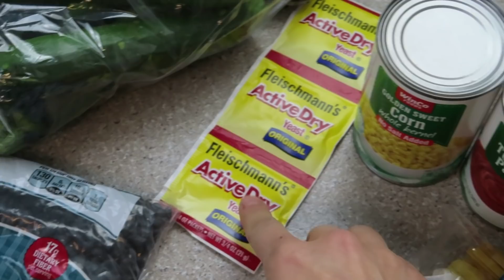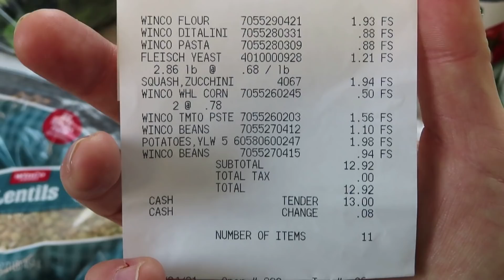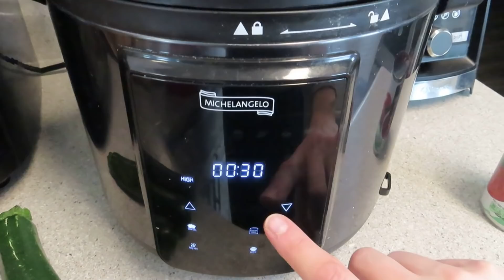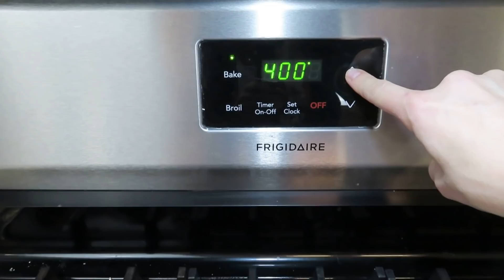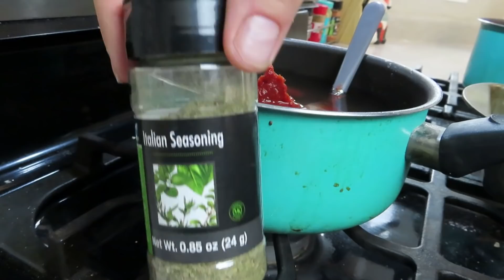EATING FOR $1 A DAY | 2 Adults 7 Days 42 Meals - $14 Total Budget |Extreme Budget Grocery Challenge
This week I made 42 meals for $14! Here’s my meal plan & recipes:

Easy bread recipe:
-3 cups flour
-1 1/2 cup warm water
-1 tsp salt
-1/2 tsp yeast
*Mix all ingredients in a bowl, cover with a tea towel and let rest of your counter 8-12 hours
*Bake at 400 for 30 minutes covered, 15 minutes uncovered
*While preheating your oven pop your bread pan in to heat

***For the tortillas make the following substitutions:
-1 cup warm water
-1 tsp yeast
**Dough will be dry, mix it and let it sit
*I rolled out 21 balls into tortillas, cooked in a skillet on med/high heat with about a tbl of water steam cooked them than cooked them on my stove top on the open flame for about 1 minute each side. If you don't have a flame to cook over, line a baking sheet with the tortillas, pop them in the oven at 400 on the top rack and bakke 2-4 minutes

Breakfast tacos (14 servings)
*Homemade tortillas
-baked potatoes
-black beans
-zuchinni

Fettuccine w/ red sauce (5 servings)
**Red sauce:
24 oz water
3/4 can tomato paste
1 tsp garlic salt
2 tsp italian seasoning
bring to a boil, turn down heat and let simmer
**I used this sauce to my noodles and my lentil sloppy joe's

Lentil sloppy Joe’s (8 servings)
-lentils
-homemade bread
-homemade red sauce

Lentil tacos (8 servings)
-homemade tortillas
-lentils

Taco soup (8 servings)
-zucchini
-tomato paste (1/2 can)
-1 can corn
-3 cups black beans
-16 oz pasta
*Add everything but your pasta to a pot with 6 cups of water. Once soup starts to boil, add pasta and cook for another 7-8 minutes or until pasta is done

Lentil or taco soup stuffed potatoes (*not shown, but I had extra potatoes and extra soup & lentils!) (5 servings)

My full grocery list:
-1 lb black beans
-1 lb lentils
-2 12oz can tomato paste
-1 can corn
-5lb yukon potatoes
-3 packets yeast
-5lb all purpose flour
--6lbs zucchini
-2 16oz pasta

🍠CLICK HERE to purchase my full ebook with over 40 recipes

💛Bubble Goods: save $15 off your order of $75 or more use code RUNNINGONPLANTS

🥦My air fryer